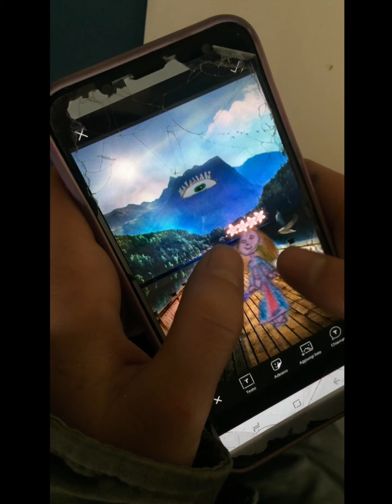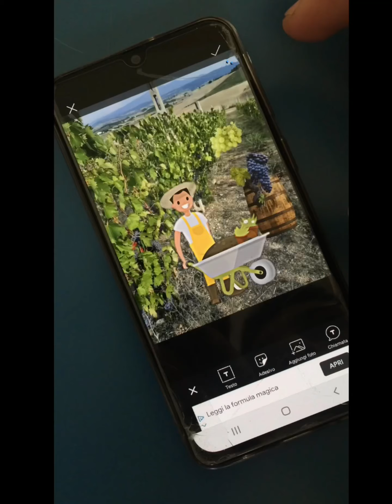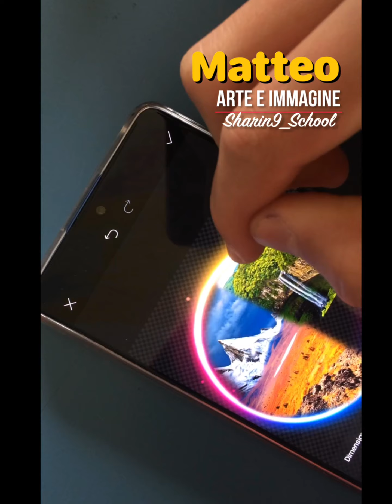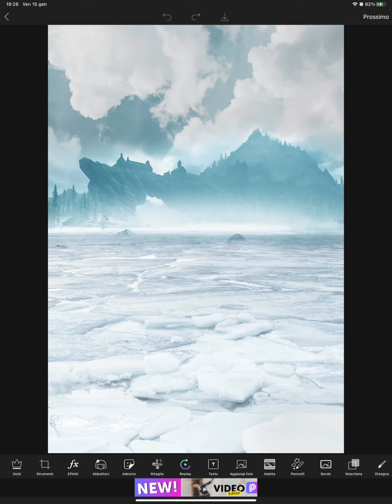PicsArt - AGENDA 2030 apprendimento cooperativo ❄️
Arte e Immagine ❄️ Imparando insieme ...per essere tutti più competenti 👏🏻💚